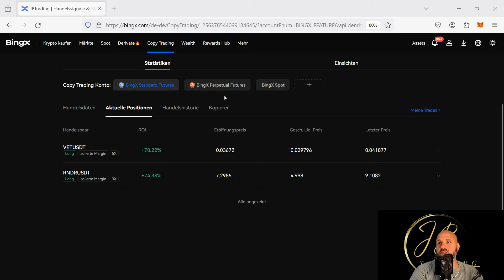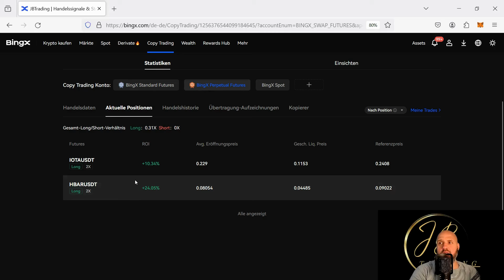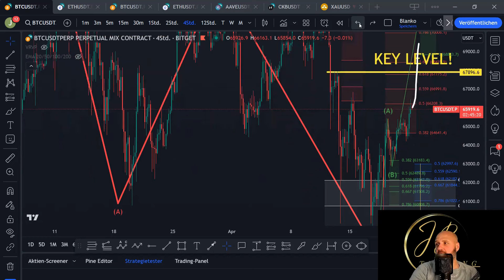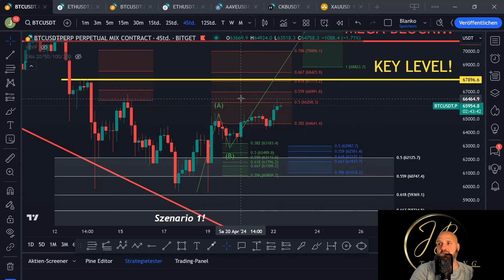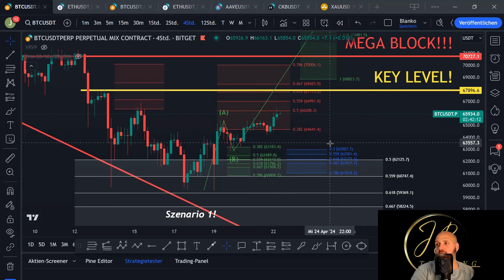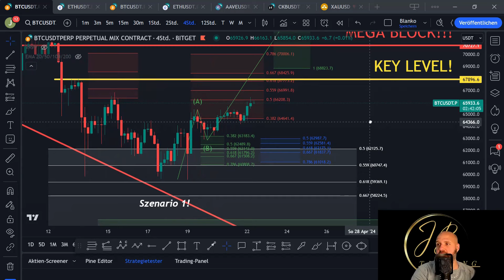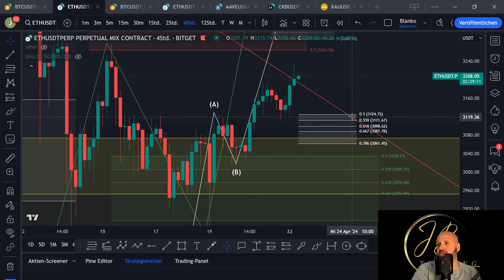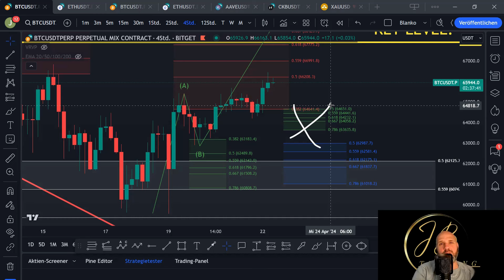Bitcoin Aufwärtsstruktur weiter in Takt❗Aber ist das auch überzeugend❓Kleine Korrektur ❓❗